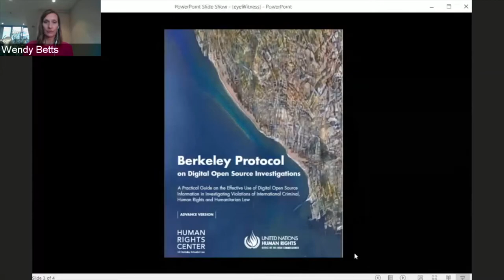The Role of Photos and Videos As Evidence Of Human Rights Abuses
This ETAC webinar addresses some of the challenges to authenticating photo and video, which make it difficult to use the footage as evidence to hold perpetrators responsible. Tips for capturing photo and video in a way that can increase its evidentiary value are discussed.

Wendy Betts is the Director of eyeWitness to Atrocities, an organisation that combines law and technology to promote accountability for serious international crimes.